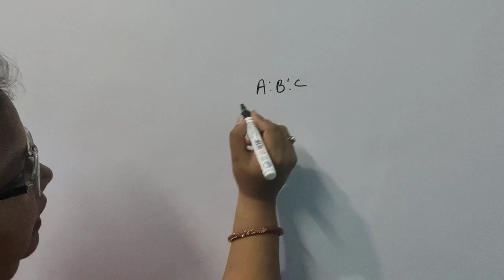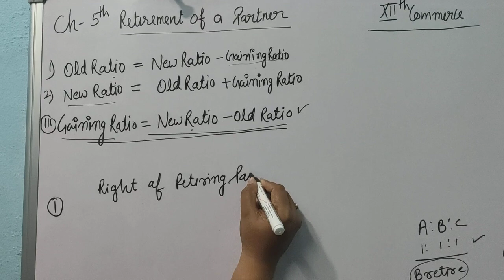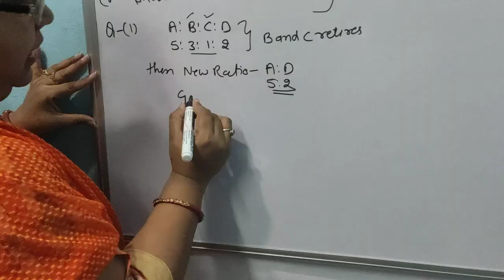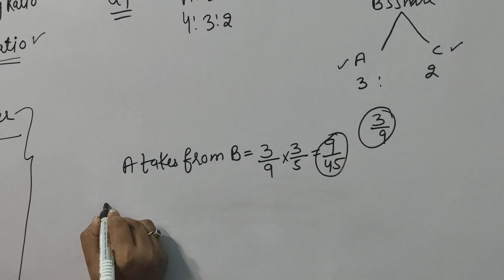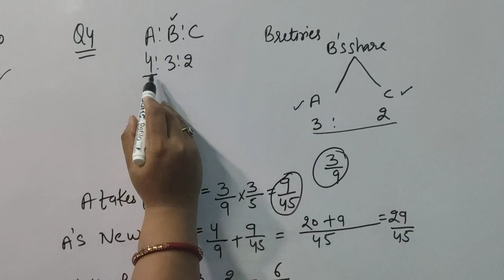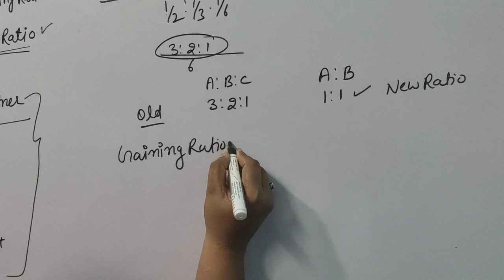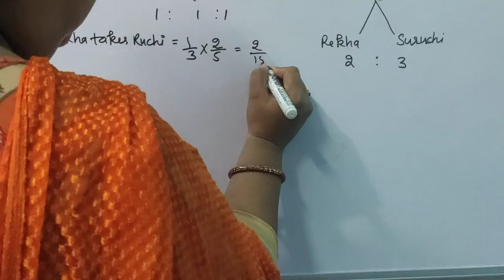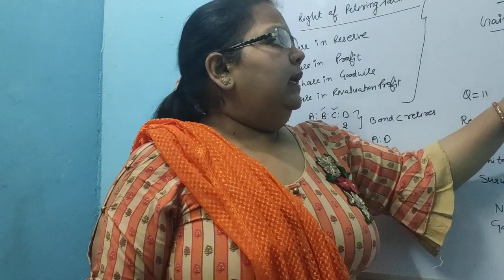12th class accounts ch-5 Retirement of a partner. (Topic-calculation of gaining ratio.) Part -1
Namita Gupta commerce lecturer.